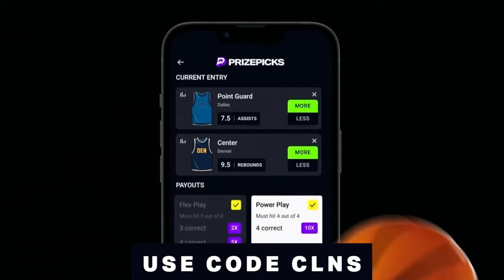Are There Too Many CONCERNS for Patriots to DRAFT Caleb Williams?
In the latest episode of "Patriots Daily," Taylor Kyles from CLNS Media and guest Daniel Harms, a film analyst for RGR Football, delve into concerns surrounding Caleb Williams. Williams announced that he would forego medical evaluations at the NFL Combine in Indianapolis, opting instead for medical assessments with teams during pre-draft visits. Harms shared with Kyles on the podcast, “I have heard that some teammates will say very nice things about him publicly, and behind the scenes it's not really the same,” hinting at potential off-field concerns.